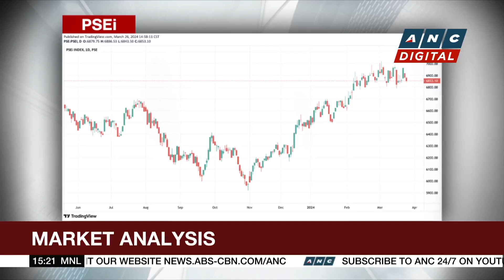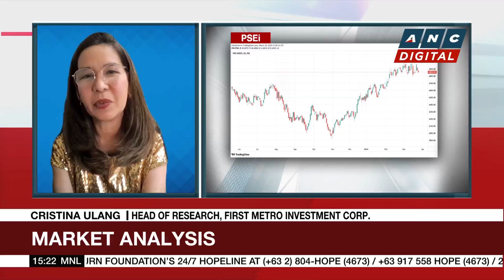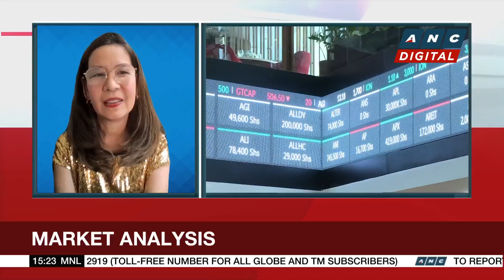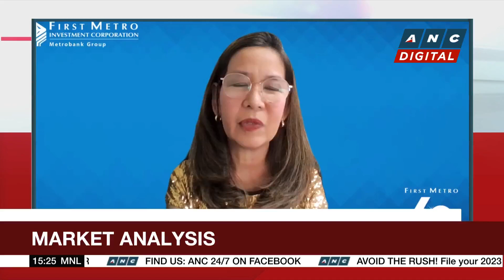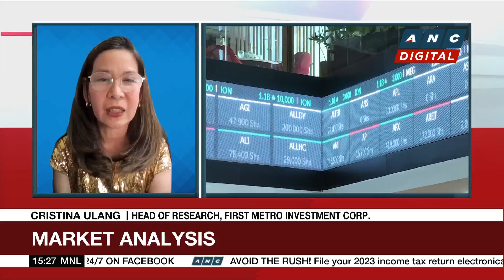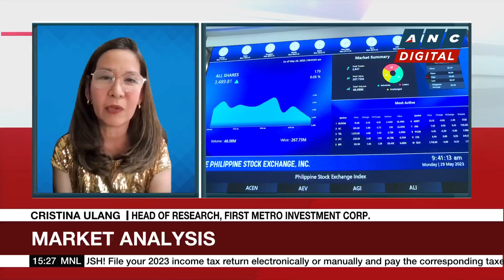PSEi closes higher at 6,898 | ANC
Business Roadshow: Stanley Palisada talks to First Metro Investment's Cristina Ulang for a talk on the markets.